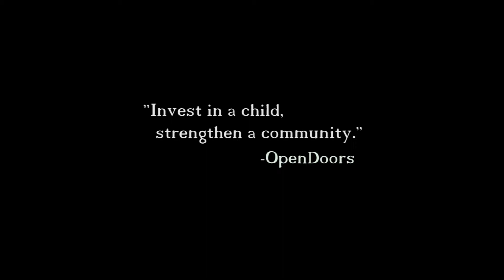Open Doors Promotional Video